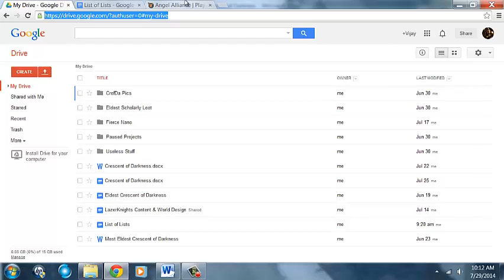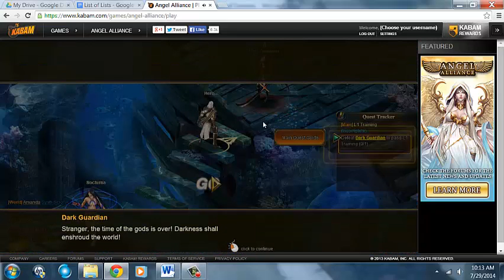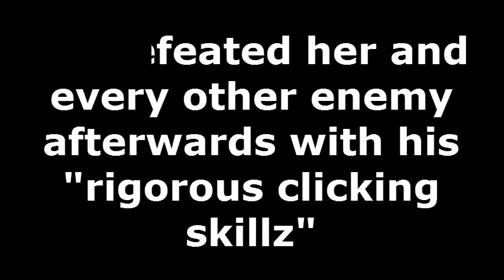AGNEL ALLEUNCE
Decent game, not decent clothing